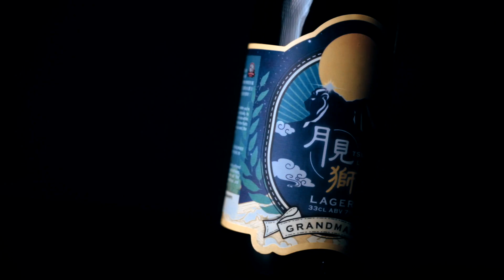【開箱自家手工啤】同婆婆一齊｜行開一陣就被人大整蠱連路過嘅同事都唔放過 【Unboxing Craft Beer】Plus prank your employees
我諗唔到打咩caption好， 總之又認真又搞笑又好睇
I have no idea about what caption should I write. Anyway, it is fun and nice.